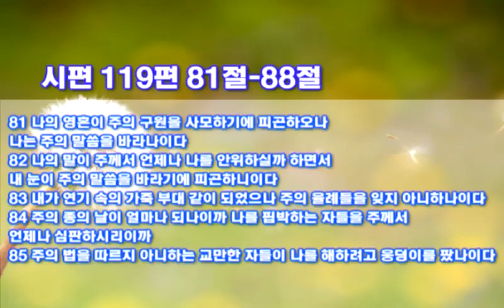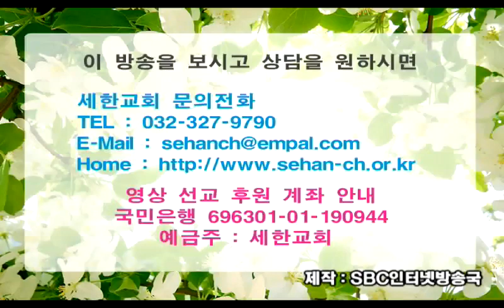박건수 목사 원어 강해 설교 - 웅덩이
웅덩이

81 나의 영혼이 주의 구원을 사모하기에 피곤하오나 나는 주의

말씀을 바라나이다
82 나의 말이 주께서 언제나 나를 안위하실까 하면서 내 눈이 주

의 말씀을 바라기에 피곤하니이다
83 내가 연기 속의 가죽 부대 같이 되었으나 주의 율례들을 잊지

아니하나이다
84 주의 종의 날이 얼마나 되나이까 나를 핍박하는 자들을 주께

서 언제나 심판하시리이까
85 주의 법을 따르지 아니하는 교만한 자들이 나를 해하려고 웅

덩이를 팠나이다

86 주의 모든 계명들은 신실하니이다 그들이 이유 없이 나를 핍

박하오니 나를 도우소서
87 그들이 나를 세상에서 거의 멸하였으나 나는 주의 법도들을

버리지 아니하였사오니
88 주의 인자하심을 따라 나를 살아나게 하소서 그리하시면 주의

입의 교훈들을 내가 지키리이다